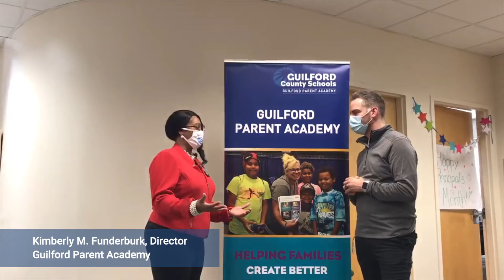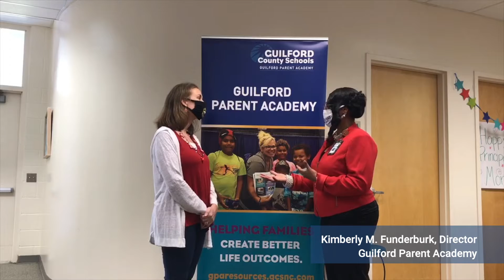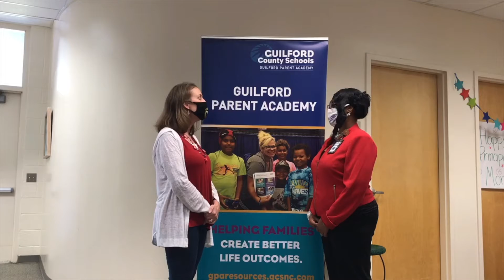GPA Adopt-A-Family Holiday Presentation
For the first time ever, GPA hosted an Adopt-A-Family initiative for one local family during the holiday season. Watch the presentation unfold as GPA presents nearly $1,700 worth of wish list items and meal for the lucky family.